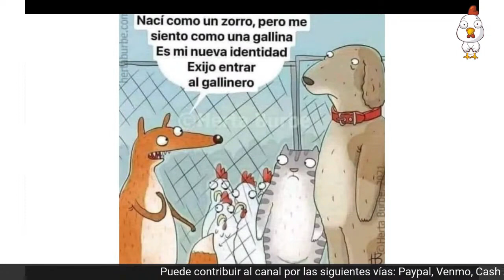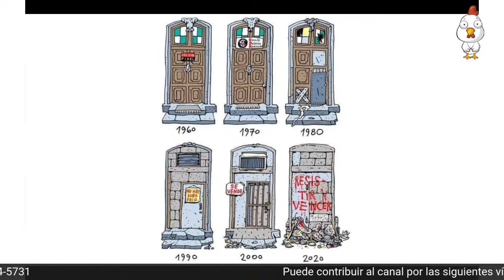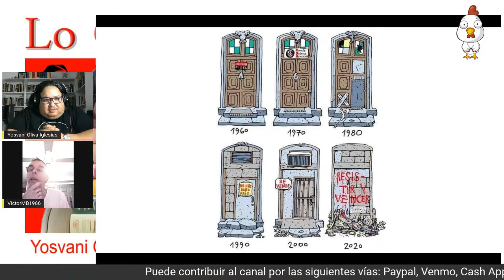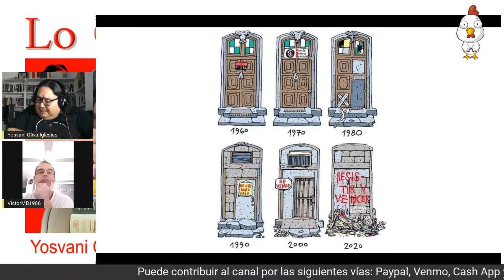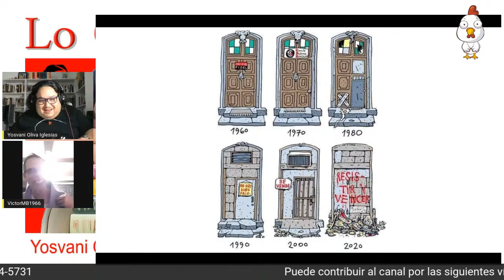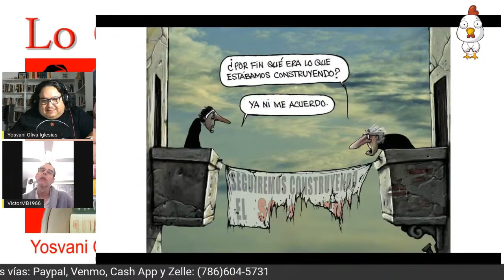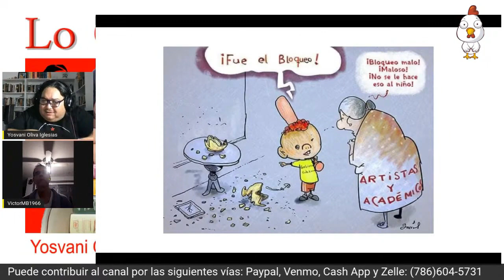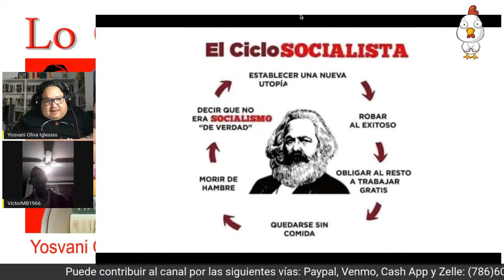LQPEP ¡HAY MEMEO! 5-1-2022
Vemos y comentamos memes.